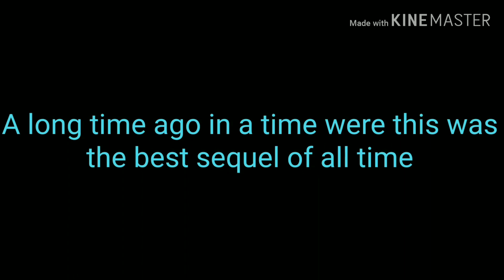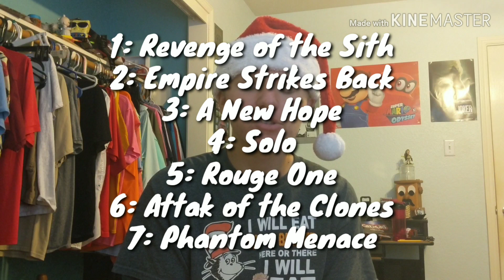Empire Strikes Back |Review-ish| Star Wars